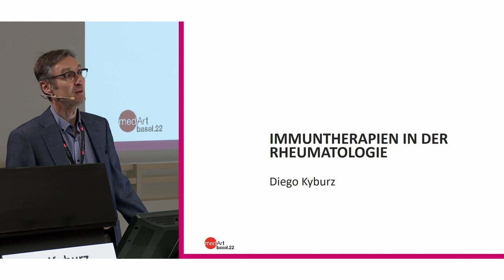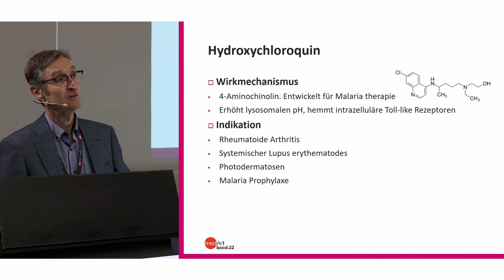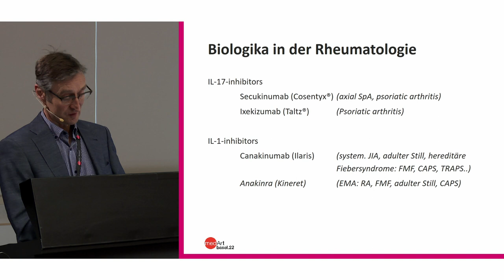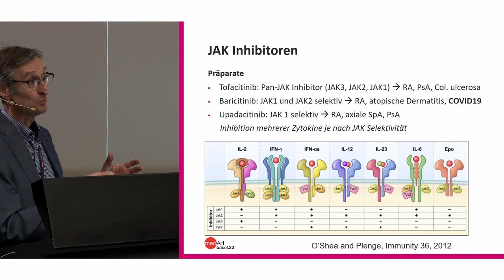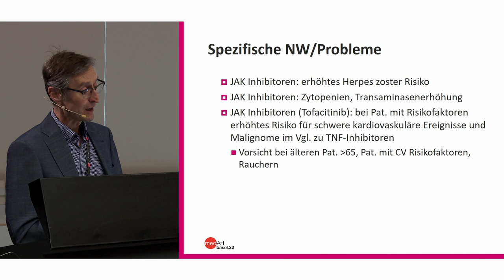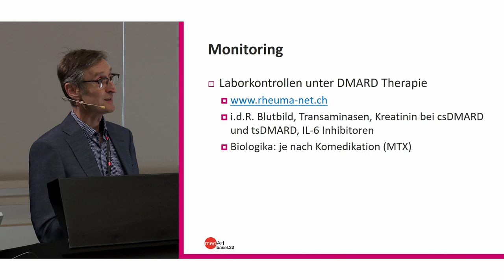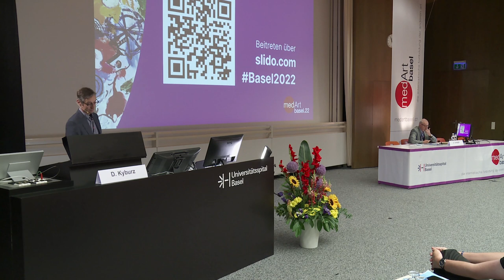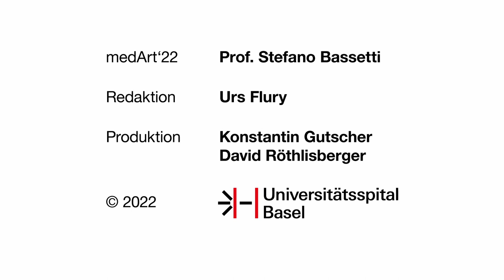medArt2022 Freitag 06 Immuntherapien in der Rheumatologie - D Kyburz